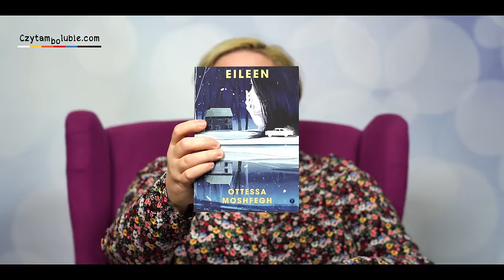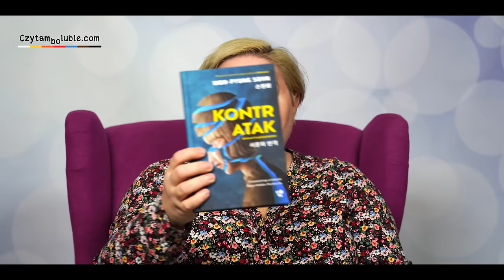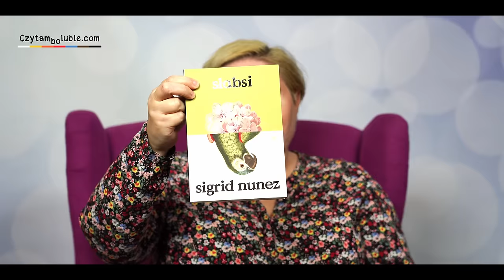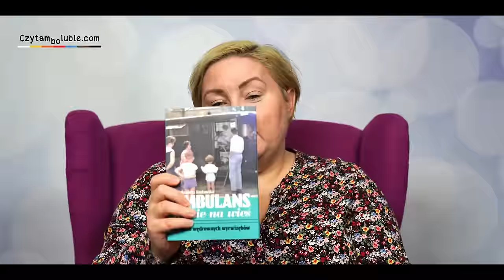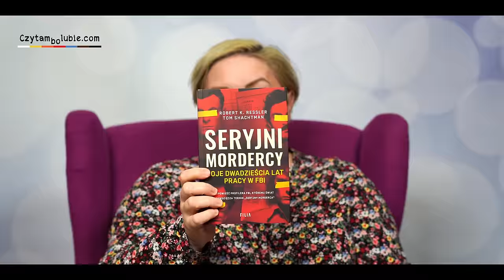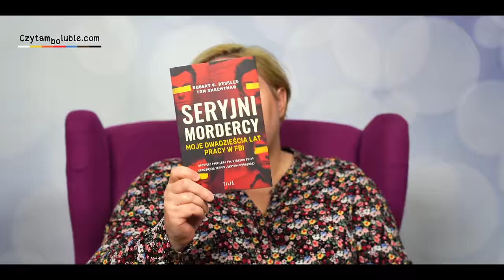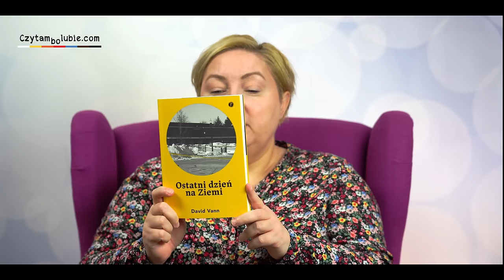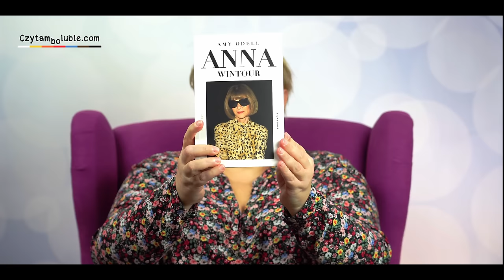Otwieranki - Stos nowych książek - TBR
Nowości książkowe z początku roku.